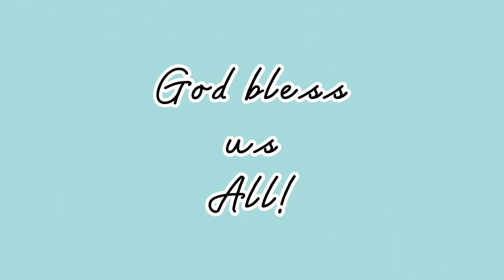Mag doble ingat po tayo habang tayo ay ngtatrabaho para Hindi tayo kaltasan ng mga amo